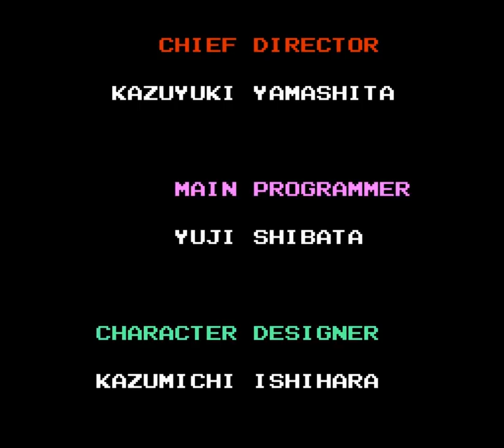Tiny Toon Adventures (NES) All Bosses (No Damage)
Tiny Toon Adventures (NES) All Bosses (No Damage). It is a platform video game for the NES. It was developed and published by Konami and released in 1991. It is the first Tiny Toon Adventures video game to be released for a video game console.
00:00 Intro
00:06 01 Elmyra
00:33 02 Dr. Gene Splicer
01:11 03 Elmyra
01:44 04 Captain Hook
02:24 05 Elmyra
03:04 06 Wolverine
03:36 07 Elmyra
04:00 08 Gorilla
05:01 09 Duck Vader (Secret Boss)
05:51 Final Boss - Montana Max
06:35 Ending